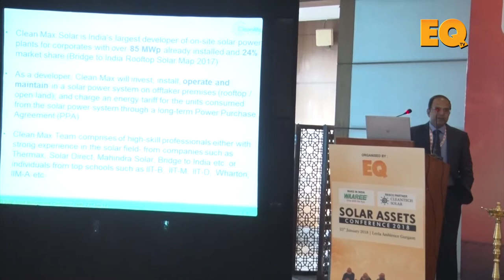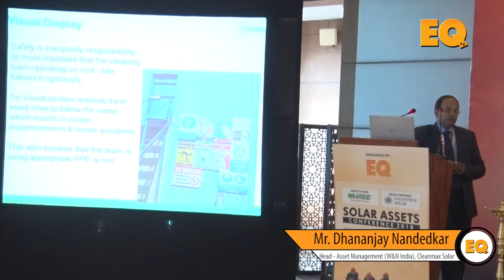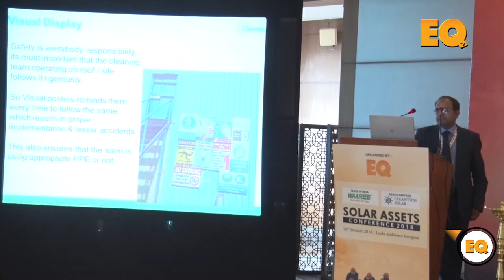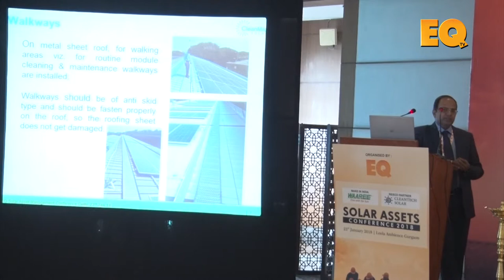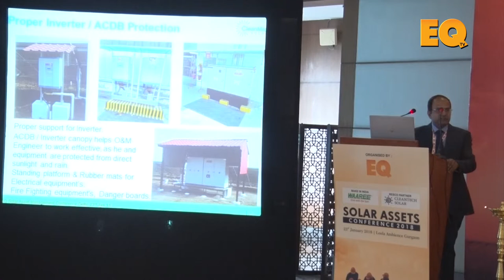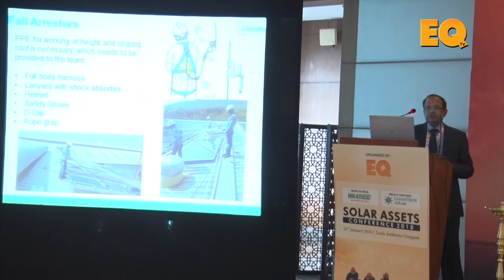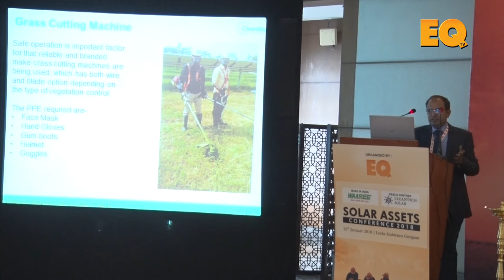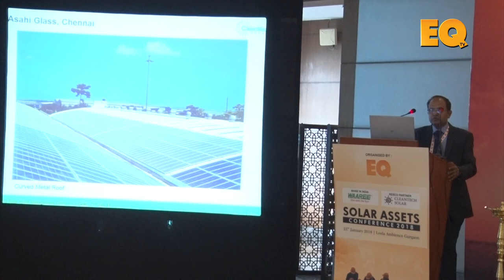Dhananjay Nandedkar, Head - Asset Management, Cleanmax Solar at EQ Solar Assets Conference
Dhananjay Nandedkar, Head - Asset Management (W&N India), Cleanmax Solar at EQ Solar Assets Conference, Delhi